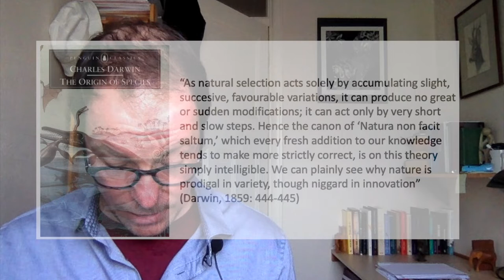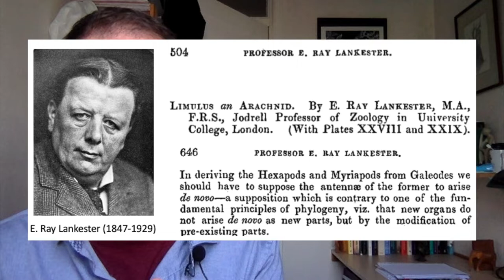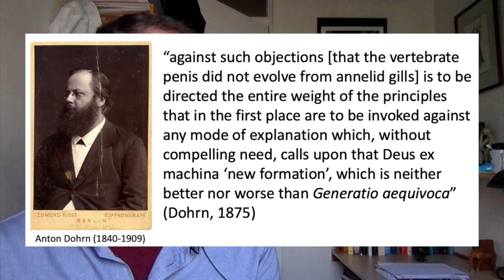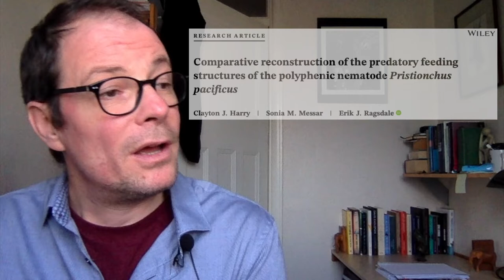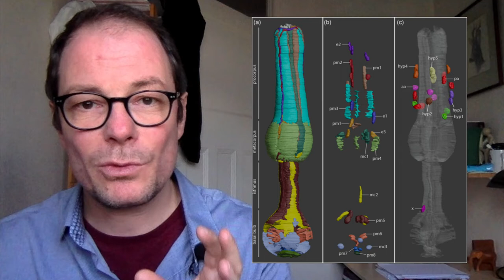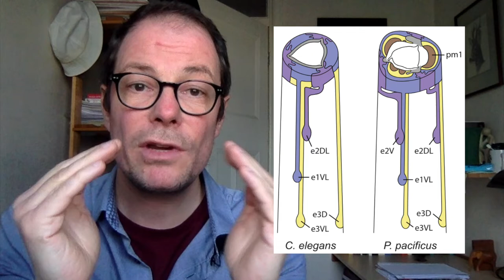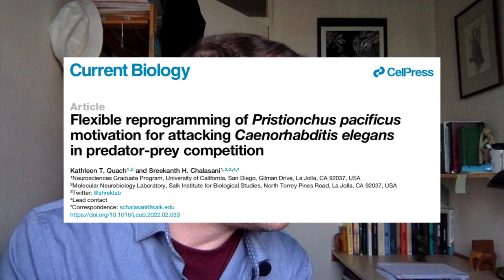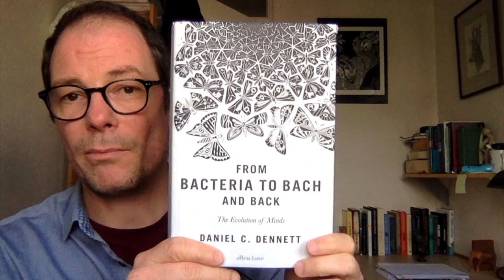Something from nothing: the evolution of novelty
I muse on the evolutionary origin of novelties and how nematodes do that.